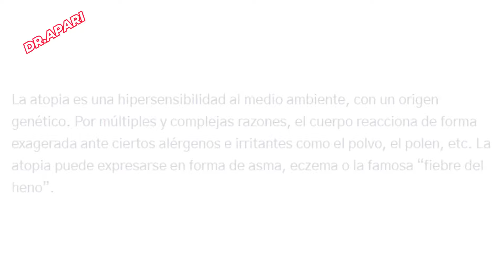COMO ELIMINAR LA DERMATITIS PERIORAL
👨⚕️ DR. APARI
                                      "DIFUNDIENDO EDUCACIÓN EN SALUD A TODO EL MUNDO"